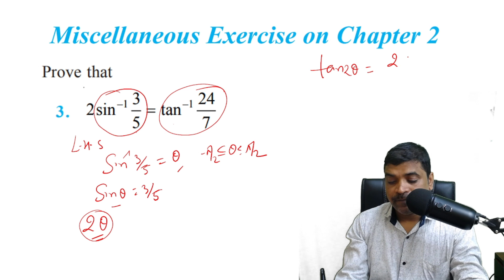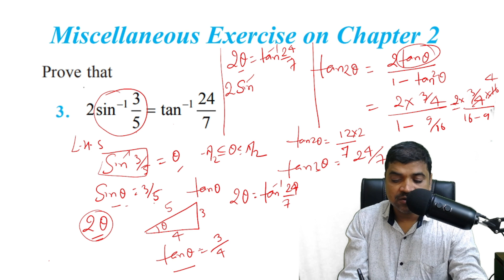Prove that 2sin-1 3/5 = tan-1 24/7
Prove that
2sin-1 3/5 = tan-1 24/7

• About Channel :-)
✅  IIT Target
& etc.